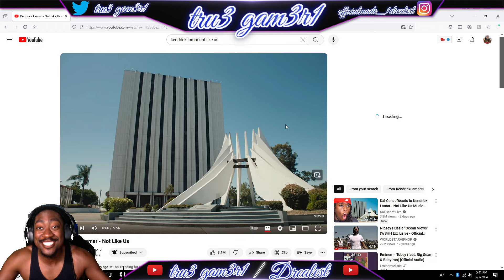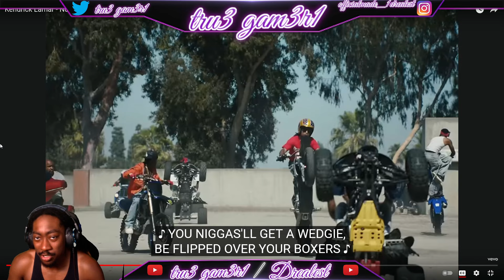Kendrick Lamar- not like us reaction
This youtube video is a thank you for 20k subscribers i will be doing a giveaway starting on next video to enter click on one of my social medias comment done and also what do you think of the song to enter.